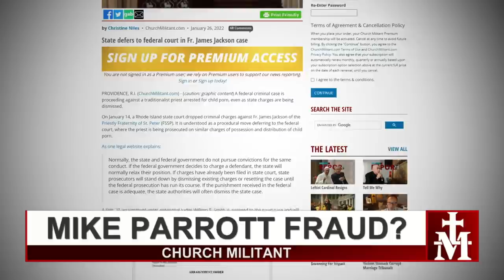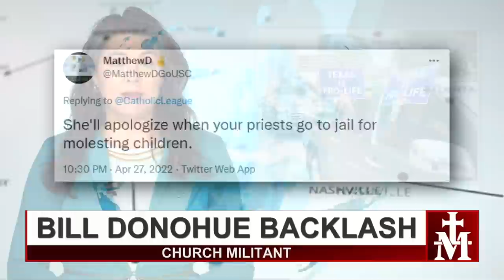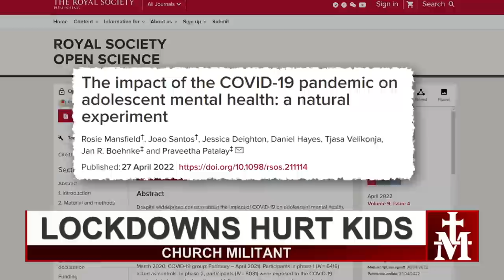Catholic — Headlines — April 29, 2022